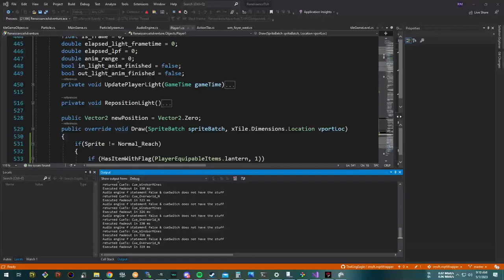lol.mp4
⚫─═─My Links─═─⚫
Nintendo... Please don't sue me